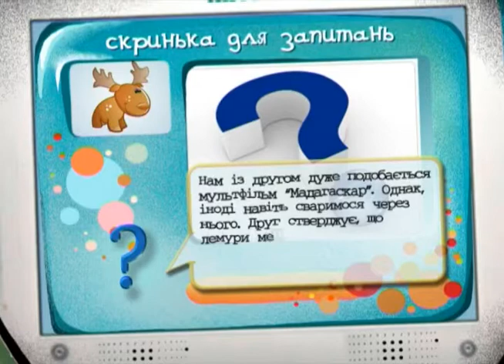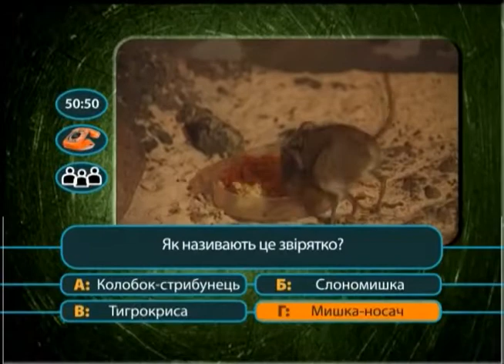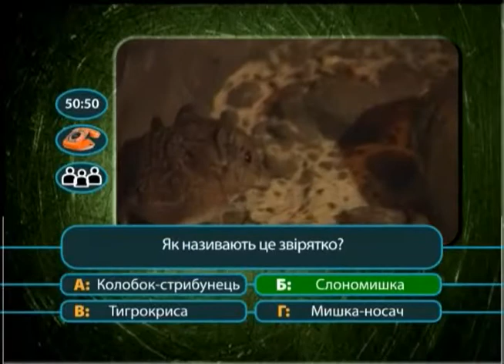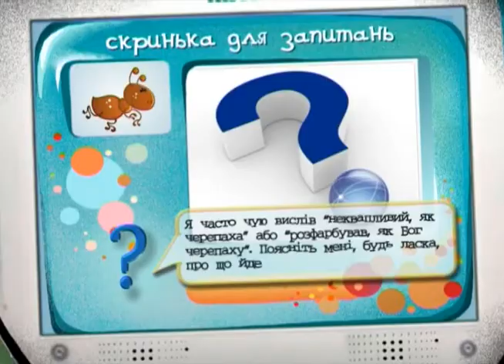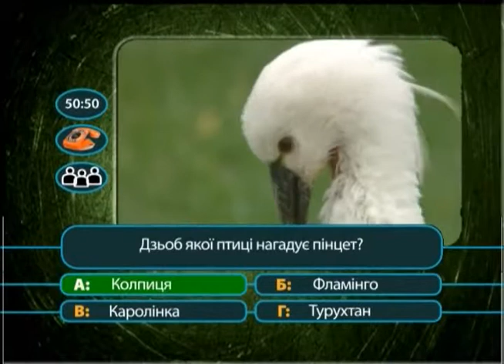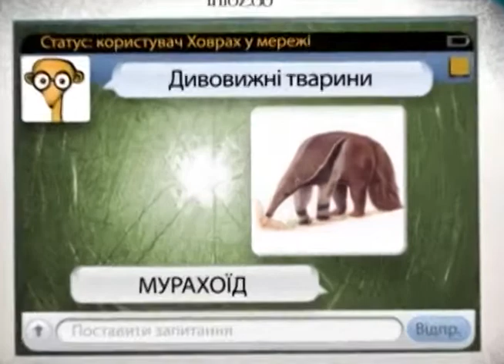"Телезвiряткo" выпуск 4, 2012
Очередной выпуск детской программы целиком, 2012год. Вся информация в титрах